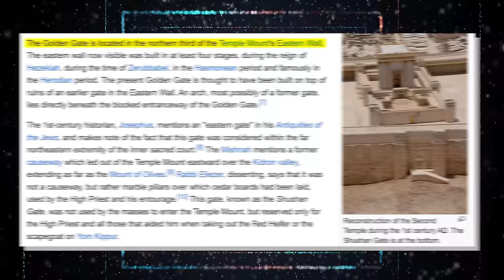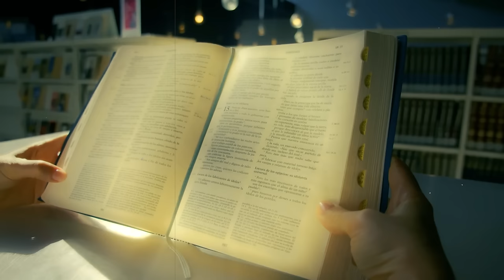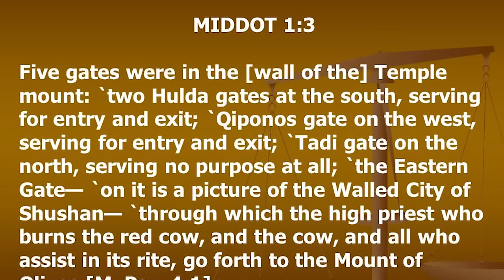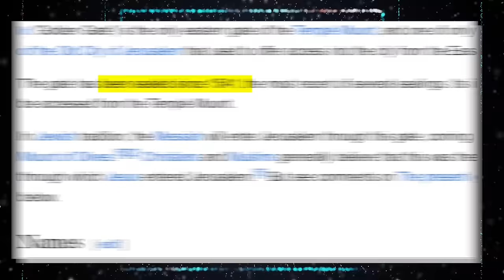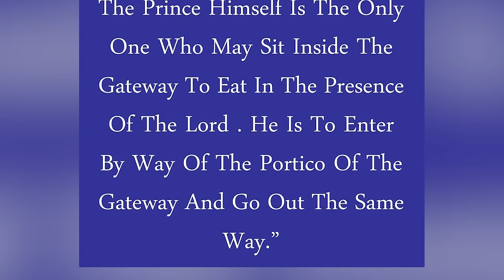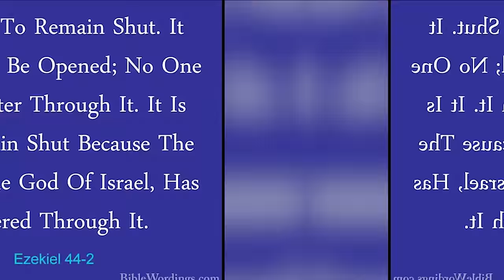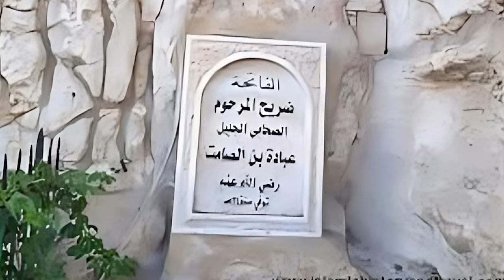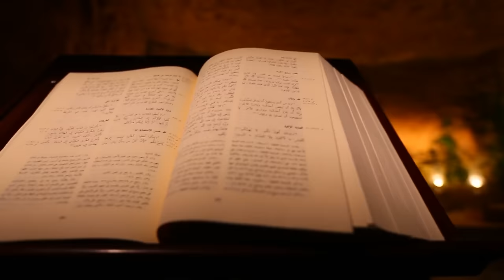The Gate That Was Sealed Untill Jesus's Coming Has Just Opened Up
The towering, sealed Golden Gate of Jerusalem is more than just a physical landmark. It is connected to ancient mystery, intertwining faith, history, and prophecy. Since the 16th century, fulfilling Ezekiel's prophecy, the eastern gate of Jerusalem has stayed closed and will remain shut until the Messianic Prince's prophesied Second Coming.

But now, the gate stands open and stirs imagination and hope. Does this signify the Messiah's arrival? Will ancient prophecies be realised, heralding a new era of redemption? Could its opening signify a spiritual awakening unfolding in our time?

Join us as we delve into the gate that was sealed until Jesus’s coming has just opened up.